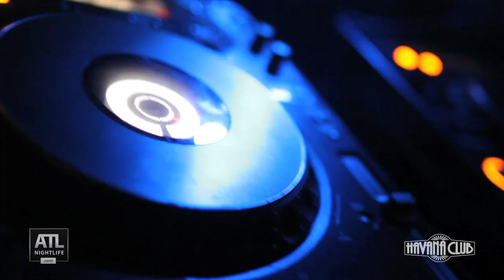House Legend Dj Chus at Havana Club Promo Video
"Like" the Havana Club Fan Page!